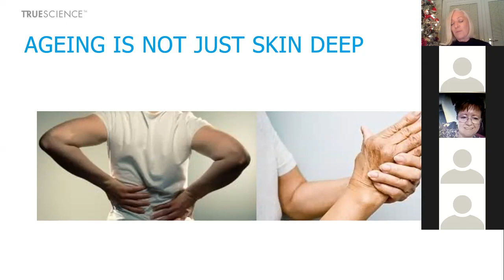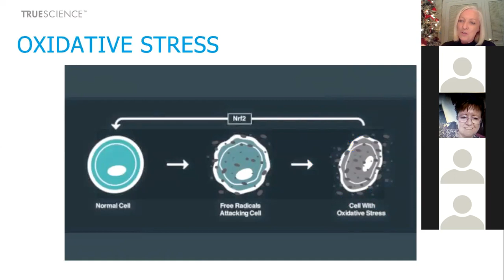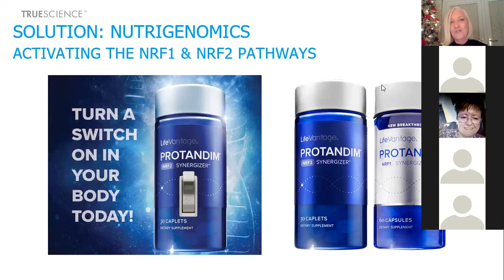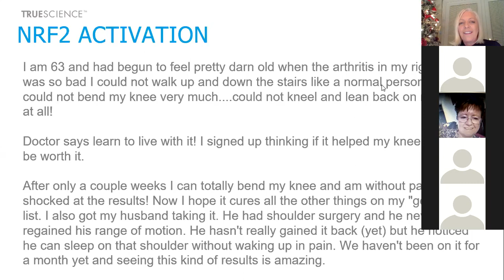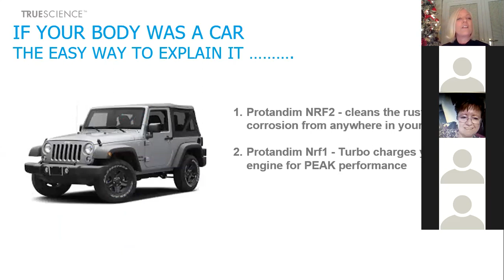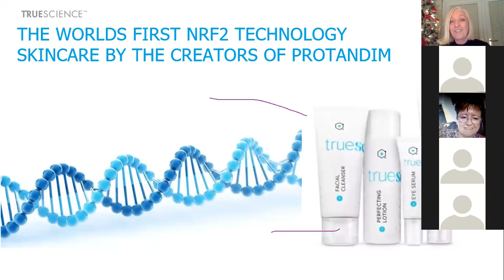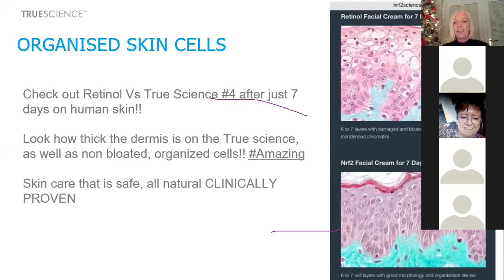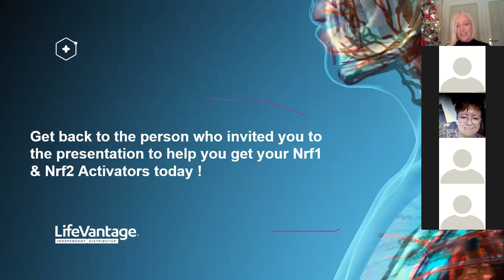Product call 4th of December